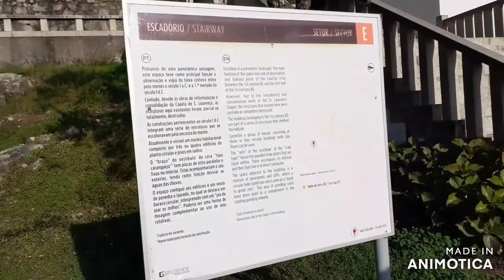Castro de São Lourenço, Vila Chã, Portugal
museuarqueologicoemportugal em 12/11/2019